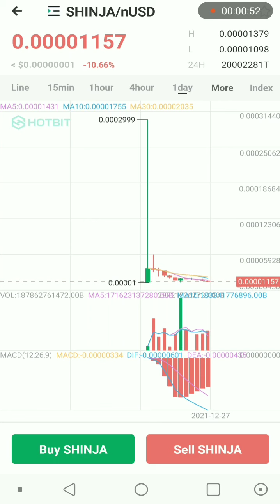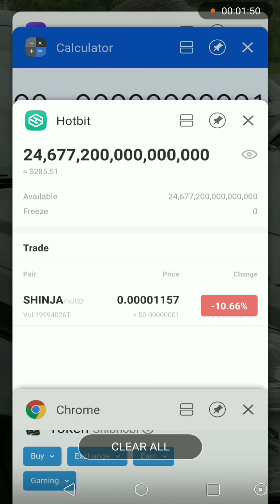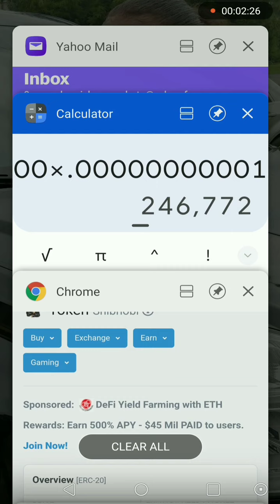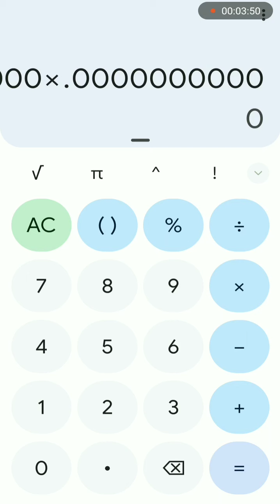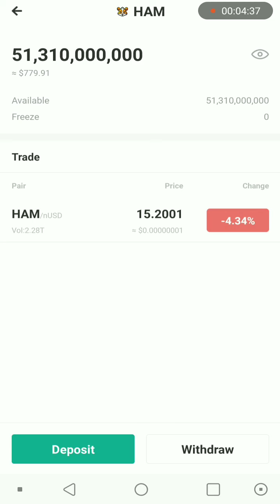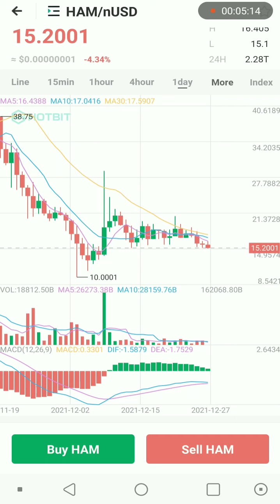Shibnobi / shinja hotbit crypto will make you rich. shibnobi holders watch this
Shibnobi is good for investment and good community keep growing up fast

Invest what you can afford to loose
I'm not financial advisor just opinion

to sign up for Crypto.com and we both get $25 USD :)

Join Robinhood with my link and we'll both get a free stock 🤝

Webull free stocks and crypto 👆